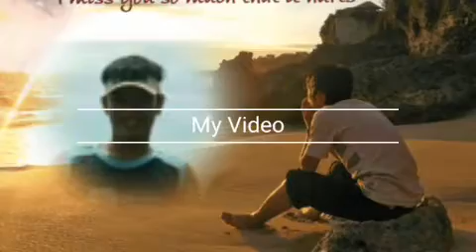Darun piginavaan rasmoy atong,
Santai santai aramay ti